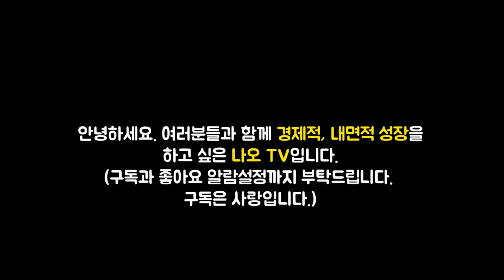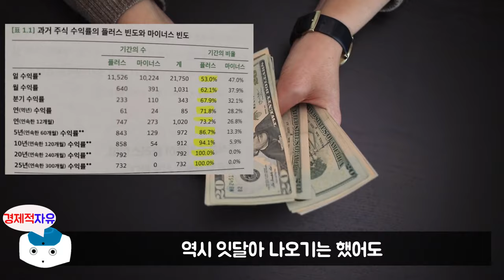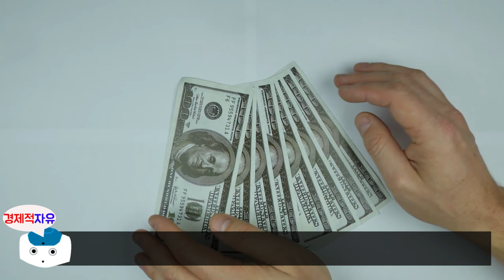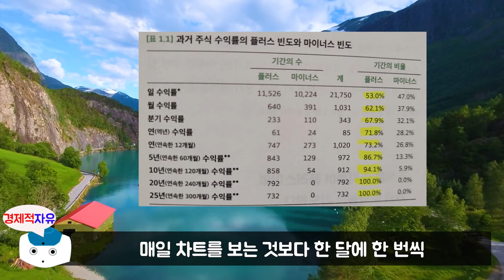삼성전자로 돈 벌려면 반드시 봐야 될 영상 l 주식시장의 17가지 미신 #1 (삼성전자, 주식투자, 장기투자)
이번 영상은 켄피셔 저자의 '주식시장의 17가지 미신' 책에 대한 북튜브입니다.

👉저자소개
'포브스'에 칼럼 ‘포트폴리오 전략(Portfolio Strategy)’을 33년간 연재하며 저명인사가 되었다. 미국, 영국, 독일의 주요 금융 및 경영 정기 간행물에도 다수 기고했고, 현재 독일의 유명 금융지 '포커스 머니'에 매주 칼럼을 연재하고 있다.
2018년 운용 자산이 1,000억 달러에 이르는 세계적인 자산운용사 피셔 인베스트먼트(Fisher Investments)의 설립자이자 회장 겸 CEO다. 그는 2017년 현재 재산이 38억 달러로, ‘'포브스' 미국의 400대 거부 명단’과 ‘'포브스' 세계 거부 명단’에 이름을 올렸다. 2010년에는 '인베스트먼트 어드바이저'가 선정한 ‘지난 30년 동안 가장 영향력 있었던 인물 30인’에 들기도 했다. 전통적 투자 기법에서 탈피하여 자신만의 시장 예측 방법을 개발하는 등 창조적 투자를 추구한다. 특히 그가 처음 고안한 PSR(주가매출액비율)은 오늘날 전 세계 전문 투자자들의 기본 전략으로 활용되고 있다.

그는 학술 논문 ‘시장 예측의 인지적 편향(Cognitive Biases in Market Forecasting)’을 비롯해 『3개의 질문으로 주식시장을 이기다』, 『투자의 재구성』, 『슈퍼 스톡스』, 『90개 차트로 주식시장을 이기다』 등 수많은 저서를 냈다.

🔹참고서적🔹
주식시장의 17가지 미신(켄 피셔 지음), 출판사 - page2북스